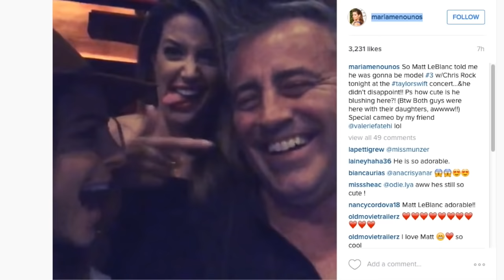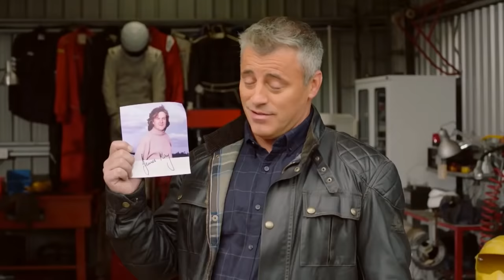Funny Matt LeBlanc Moments